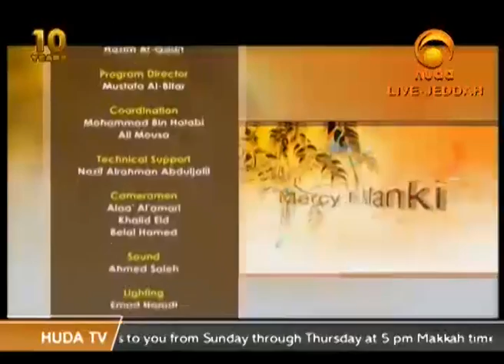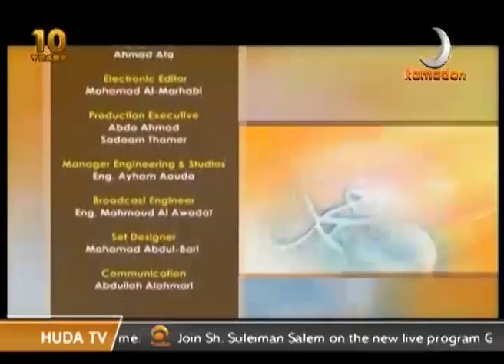Mercy For Mankind Ramadan 14th 1436